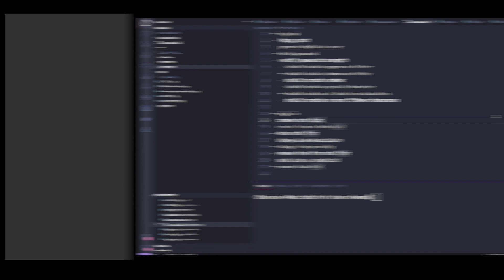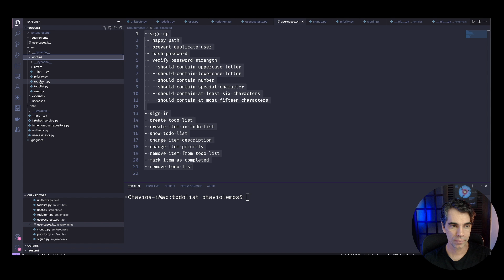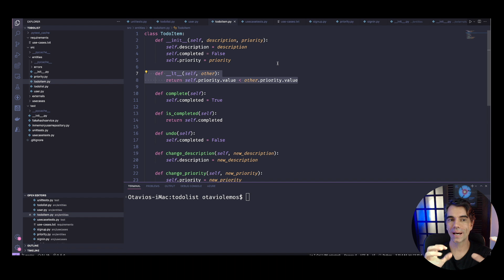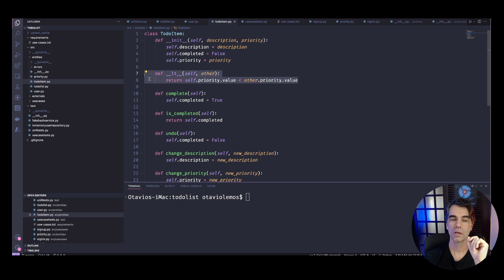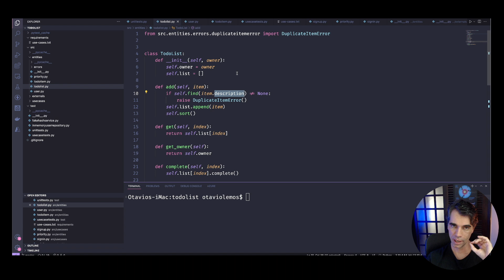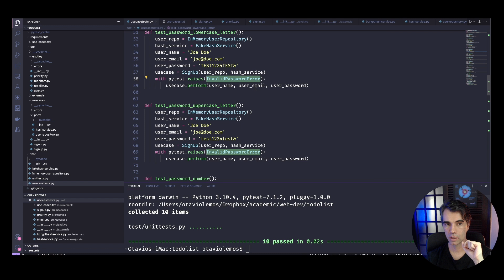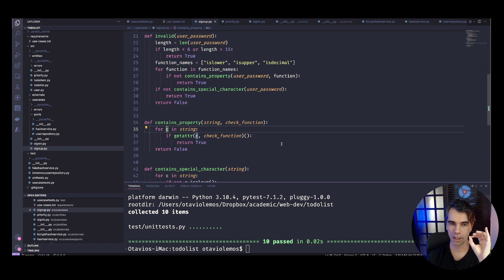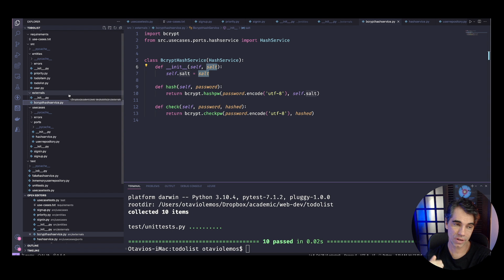260 - Clean Architecture com PYTHON! 🐍🐍🐍 | theWiseDev CleanArch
Tem pouco material sobre Arquitetura Limpa com a linguagem Python por aí (a maioria se aplica a linguagens mais tradicionais como Java, C# e, agora, TypeScript).

Nesse vídeo eu te mostro uma aplicação simples que estou desenvolvendo com meus alunos de Programação Orientada a Objetos, usando TDD & Arquitetura Limpa com Python.

A arquitetura se encaixa muito bem no mundo pythonista também!

Chega mais!

PS.: A aplicação está disponível no GitHub e vamos continuar desenvolvendo